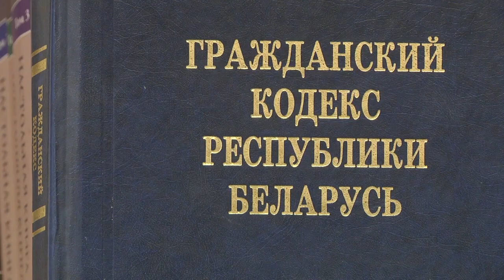2020-04-10 г. Брест. Как правильно оформить исполнительные надписи. Новости на Буг-ТВ.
Нотариусы – на их долю выпадают не только вопросы оформления наследственных прав, составления завещаний, удостоверения брачных договоров, отчуждения недвижимости, но и разрешение споров. Конечно, чаще всего на приём приходят консультироваться по наследству, но не менее актуальны сегодня и вопросы совершения исполнительных надписей. Все знают, что долг можно взыскать через суд, но есть и другой вариант, более быстрый и экономный - обратиться к нотариусу за получением исполнительной надписи.